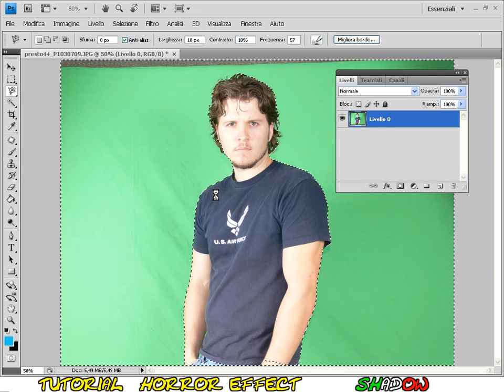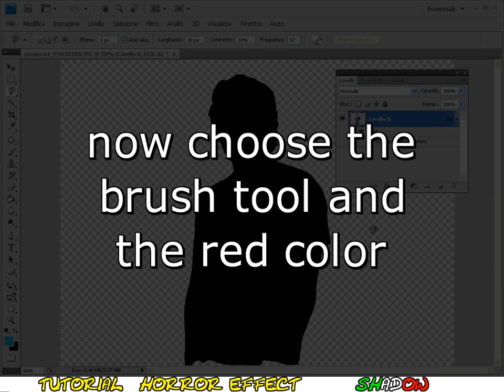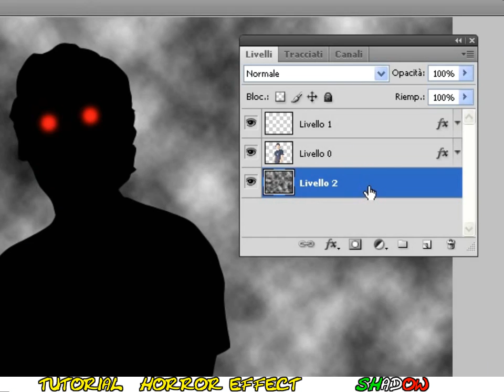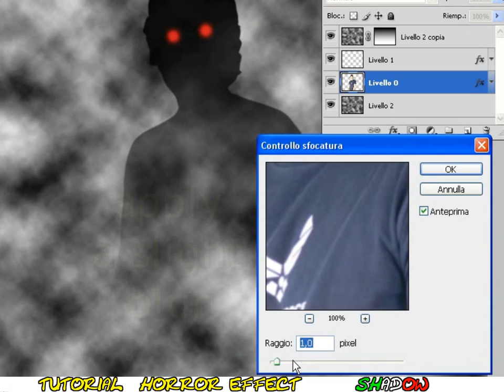Tutorial Photoshop CS4 - a shadow shrouded in fog V1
Tutorial Photoshop CS4 english - horror effect (halloween effect) - how to create an horror movie effect, that consists in a shadow shrouded in fog like a demon with red eyes.

By ShadowTutorials